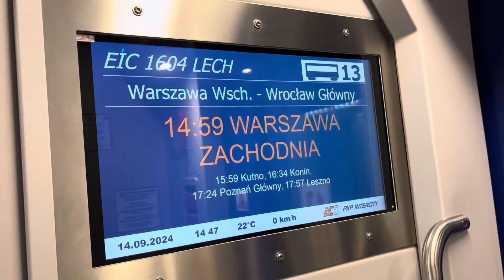Pociągi w Warszawie